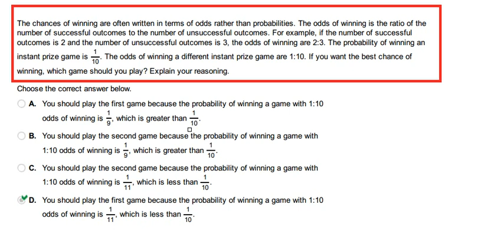The chances of winning are often written in terms of odds rather than probabilities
The chances of winning are often written in terms of odds rather than probabilities. The odds of winning is the ratio of the

number of successful outcomes to the number of unsuccessful outcomes. For example, if the number of successful

outcomes is 2 and the number of unsuccessful outcomes is 3, the odds of winning are 2:3. The probability of winning an

instant prize game is  The odds of winning a different instant prize game are 1:10. If you want the best chance of

winning, which game should you play? Explain your reasoning.

A. You should play the first game because the probability of winning a game with 1:10

odds of winning is .-, which is greater than

B. You should play the second game because the probability of winning a game with

1:10 odds of winning is .., which is greater than

C. You should play the second game because the probability of winning a game with

... 1 .. 1

1:10 odds of winning is — which is less than —.

11 10

‘ D. You should play the first game because the probability of winning a game with 1:10

odds of winning is !, which is less than